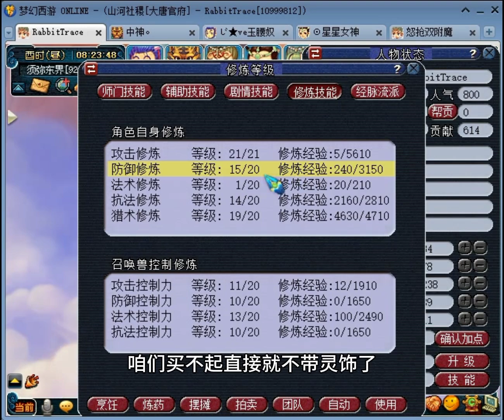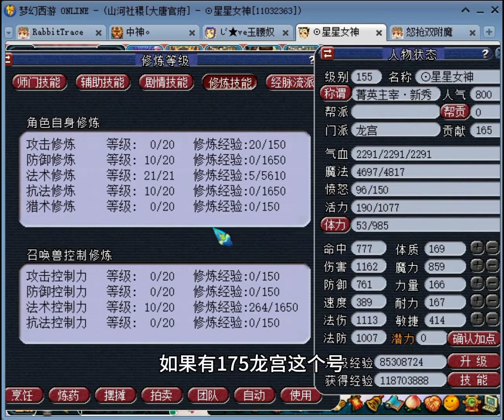上线开抓娃哈哈！！梦幻西游电脑版